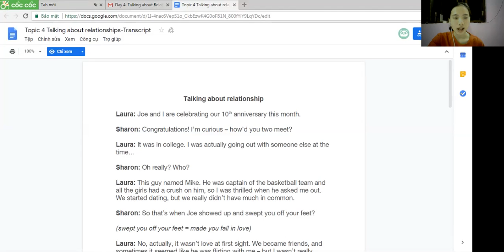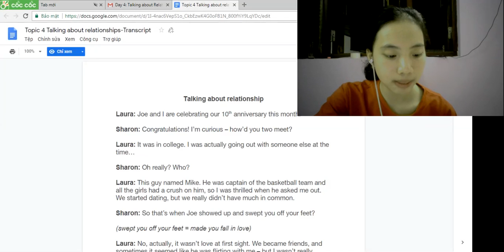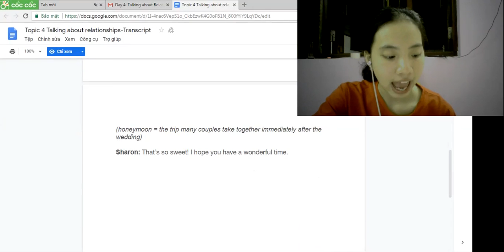DAY 6 : TOPIC 4 TALKING ABOUT RELATIONSHIPS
HOC  TIẾNG ANH CUNG PHƯƠNG CUTE